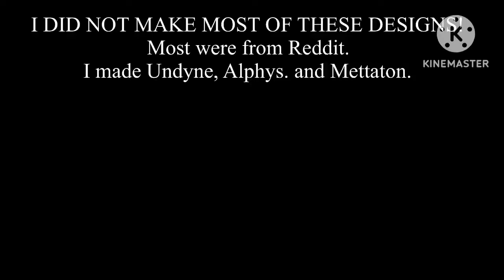Undertale reacts to: Terrified by APAngryPiggy [THE WALTEN FILES] (Original?)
First full gacha video in THREE YEARS?!?!